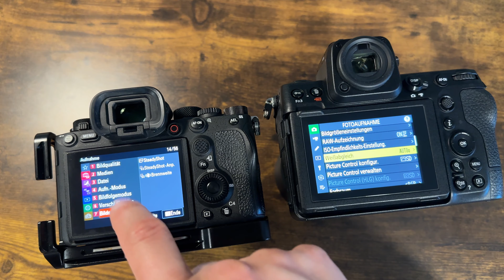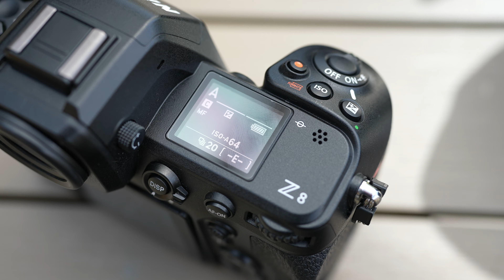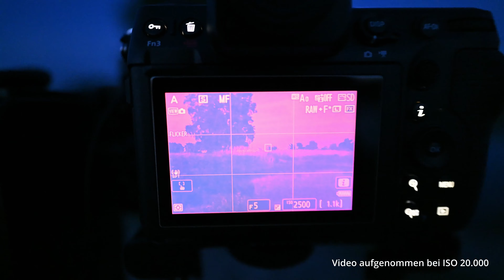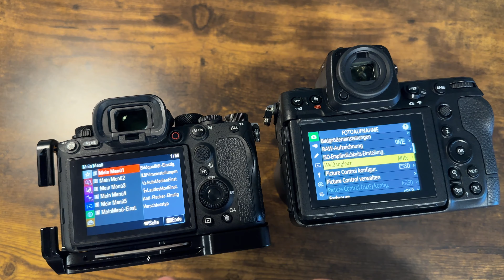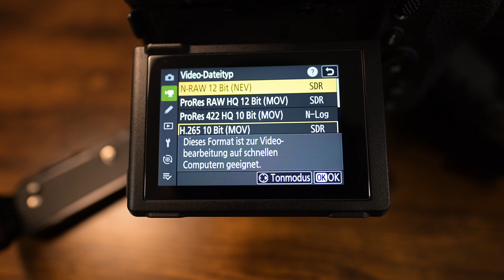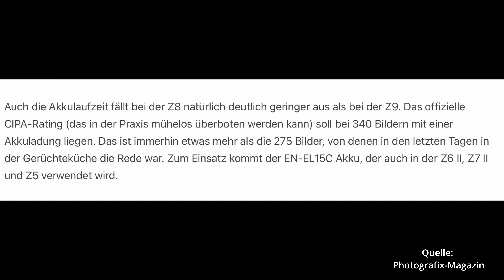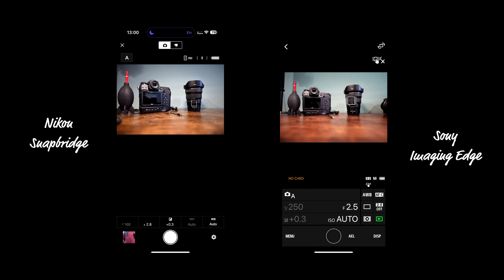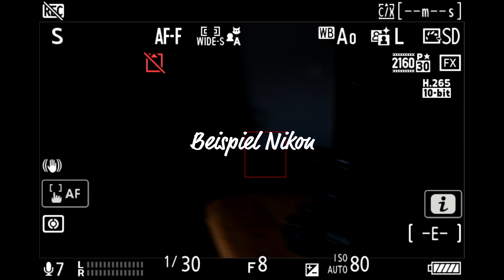Rückruf oder Highlight Kamera? 😲 2 Monate mit der Nikon Z8 als Alpha 1 Nutzer (Z8 vs. A1) 📸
📸 Nikon Z8 Erfahrungsbericht: Ultimativer Test nach 2 Monaten in der Praxis! 📸

Endlich ist er da - der mit Spannung erwartete Erfahrungsbericht zur brandneuen Nikon Z8. In den letzten zwei Monaten haben wir diese beeindruckende Kamera auf eine Achterbahnfahrt aus Auftragsarbeiten, Hochzeiten, Filmprojekten und Abenteuern geschickt. Und heute teilen wir mit euch unsere tiefgreifenden Erkenntnisse und Eindrücke!

🔍 Alles, was ihr über die Nikon Z8 wissen müsst! 🔍

Ihr wollt wissen, wie sich die Nikon Z8 in der Praxis schlägt? Sucht nicht weiter! Wir haben jeden Aspekt dieser Kamera bis ins kleinste Detail unter die Lupe genommen. Von der Bildqualität in verschiedenen Lichtverhältnissen bis hin zur Bedienfreundlichkeit bei actiongeladenen Momenten - wir haben keine Kompromisse gemacht!

Mit diesem Equipment wurde dieses Video aufgenommen:

Sony 35mm f/1.4
DJI Mic
Rode smartlav

Meine Nikon Z Ausrüstung
Nikon Z9
Nikon 14-24 f/2.8
Nikon 35 f/1.8
Nikon 24-70 f/2.8
Nikon 70-200 f/2.8
Nikon 14-30 f/4
Nikon 20 f/1.8
Nikon 85 f/1.8
Nikon 24 f/1.8
Nikon 24-120: f/4
Nikon 50 f/1.8
Nikon 105 Macro

Kleidung 🧥👖🥾
Meine Wanderhose (Stretch)
Wanderhose RR

Camping ⛰️🏕️🚐
Messer Wolfgangs
Kleines Messer
Taschenlampe Olight
Stirnlampe Olight

Kameraequipment 📷🎥🎞️
Sony A7III
Sony A7IV
Nikon z6II

Drohne mit Führerschein 🦅
Mavic 3

Drohne ohne Führerschein 🐥
Mini 3 Pro

Landschaftsobjektive 🌄
Sony 24-105
Sony 16-35
Tamron 17-28

Astro-Objektive ✨
Sony 14mm
Sony 20mm
Sony 24mm

Mikrofon 🎤
Sony ECM-B1M
DJI Mic

Stative 🤳🏻
Lion Rock Solid Beta